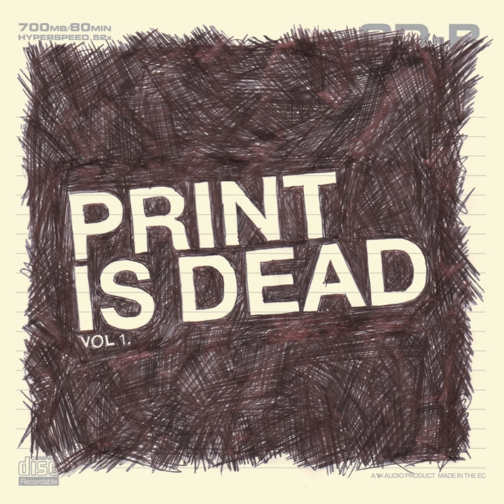Trapeze Artist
Trapeze Artist · YOURCODENAMEIS:MILO · The Automatic

Print Is Dead Vol. 1